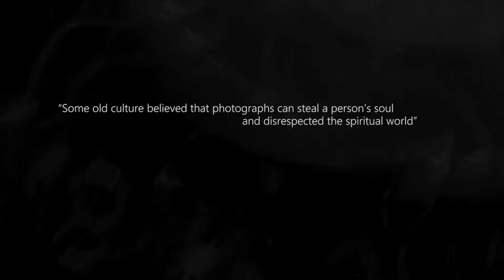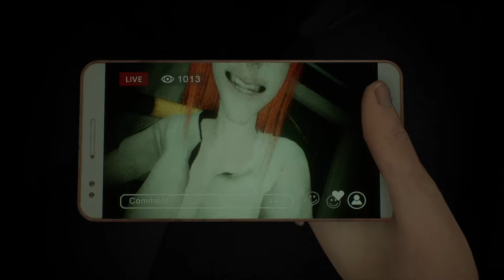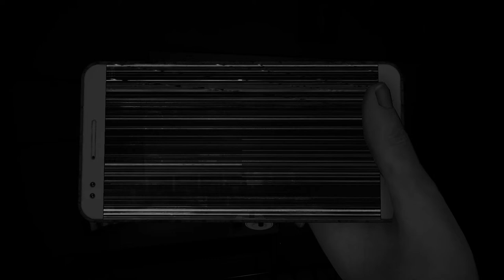Linda Faces Her Guilt | Dreadout 2 (Prologue - Guilt) #1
Here's a playlist of the original Dreadout.

Here's a Playlist of Dreadout 2.

dreadout 2 gameplay
dreadout 2 walkthrough
dreadout 2 part 1